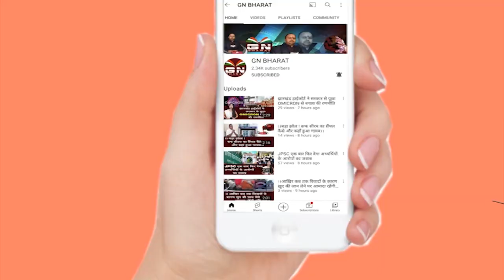सुप्रीम कोर्ट से राहत मिलने पर बोले CM हेमंत सोरेन साथ ही सुनिए मंत्री बादल पत्रलेख ने भी क्या कहा